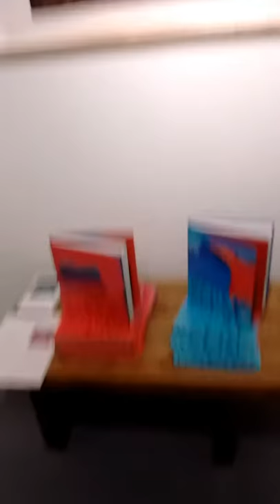Opening at Mitchell - Giddings Fine Art for Emily Mason 11/11/2017